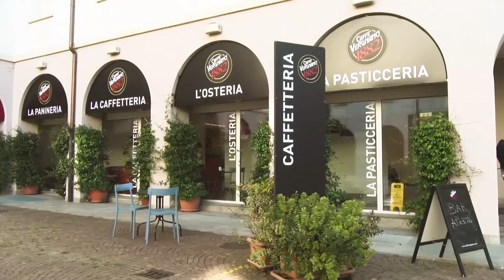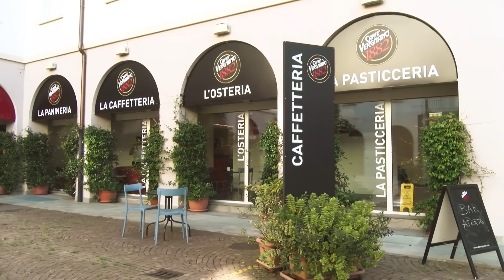Un caffè con Tiziana Prota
Un caffè con Tiziana Prota - Artista circense.
𝐋𝐚 𝐓𝐚𝐯𝐨𝐥𝐚 - 𝐂𝐨𝐦𝐩𝐨𝐬𝐢𝐳𝐢𝐨𝐧𝐞 𝐩𝐞𝐫 𝐝𝐨𝐧𝐧𝐚 𝐞 𝐯𝐨𝐥𝐩𝐞
Con ironia e attraverso il linguaggio circense, Tiziana Prota racconta una storia che parla di ricerca della felicità, dell’affermazione di sé stessi e dell’illuminazione che conduce a un’autentica libertà.